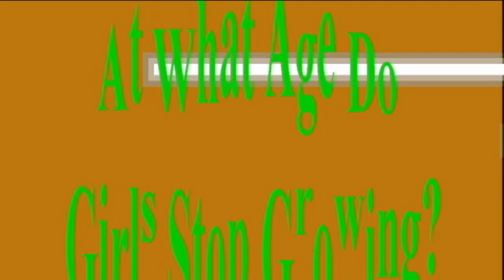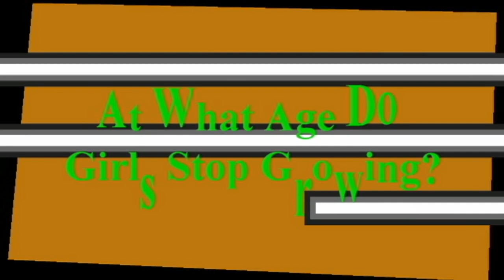At What Age Do Girls Stop Growing?